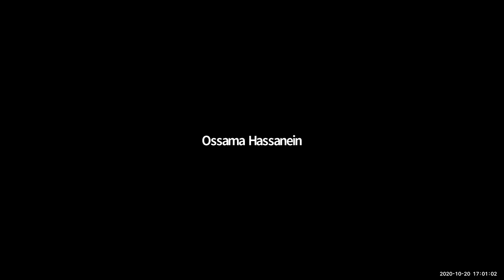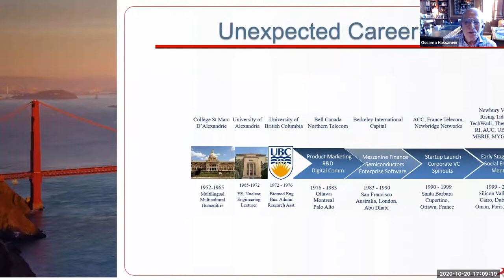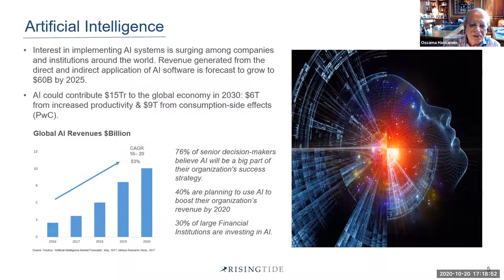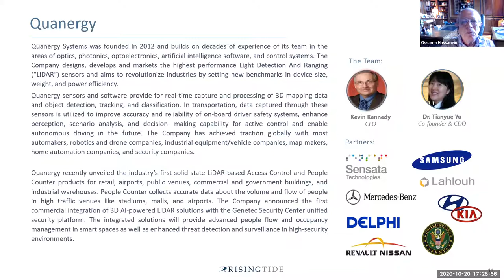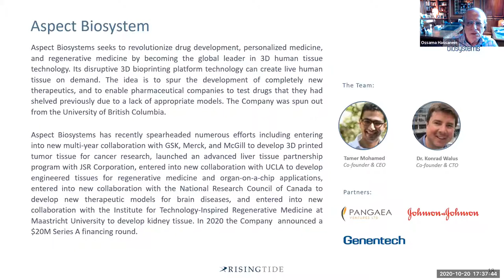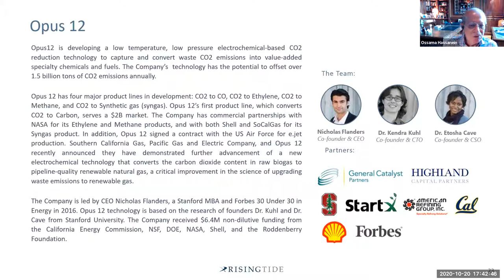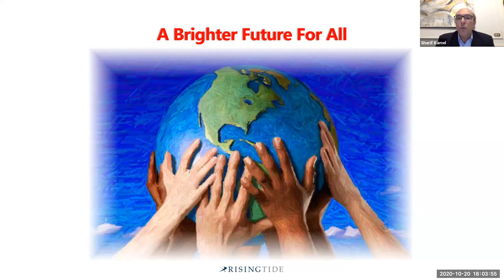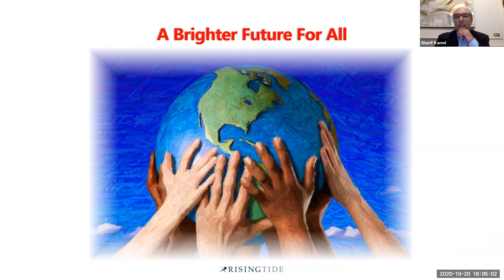Innovations with human impact: How AI is transforming our lives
In the era of innovation, it is crucial to assess human impact!
How can MENA benefit from innovations like AI and blockchain?
What can be done in education and entrepreneurship?
In this webinar offered in partnership with AUC School of Business Willard W. Brown International Business Webinar Series entrepreneur, mentor and venture capitalist from the heart of Silicon Valley, Dr. Ossama Hassanein, who has invested in over 200 technology companies with a current market value of over $200 billion discusses with AUC Venture Lab Director Ayman Ismail the current state of entrepreneurship. Tune in for an enriching discussion!

To find out more: business.aucegypt.edu/centers/vlab